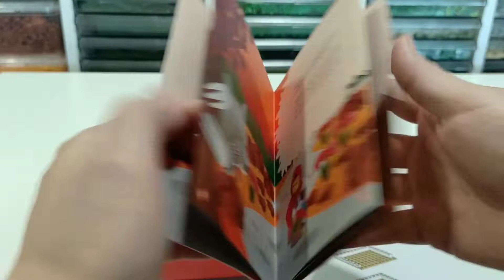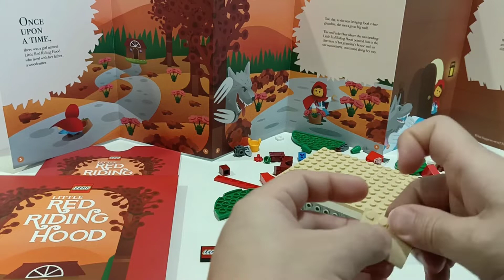LEGO Bricktober 2021-Little Red Riding Hood (speed build)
LEGO Bricktober set - Little Red Riding Hood